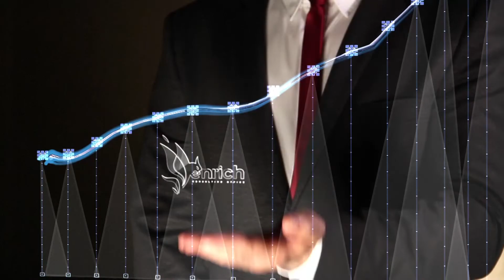ANA HABER BÜLTENİ (05.11.2021)